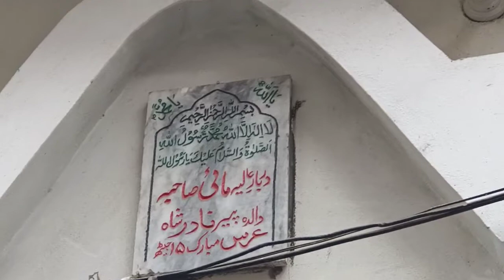Darbary Aliya Mayi Sahba, Rangpura, Sialkot/ دربارعالیہ مائی صاحبہ